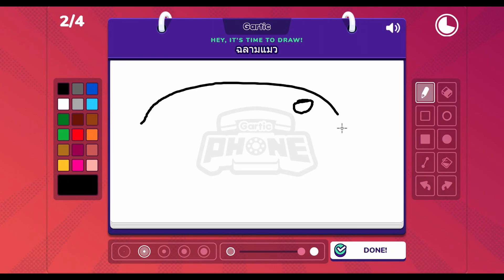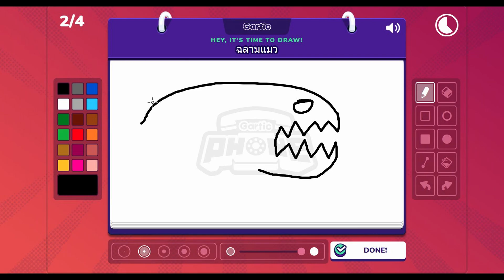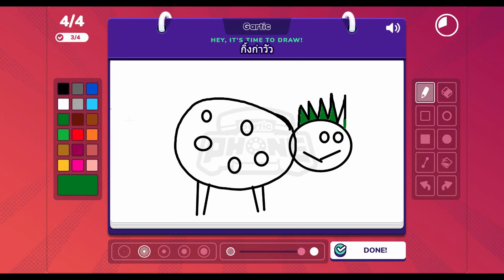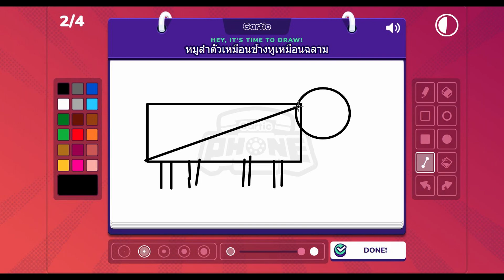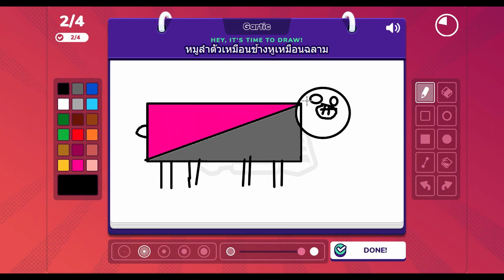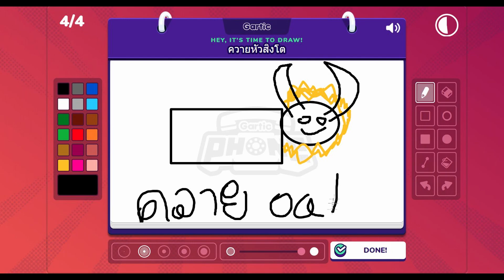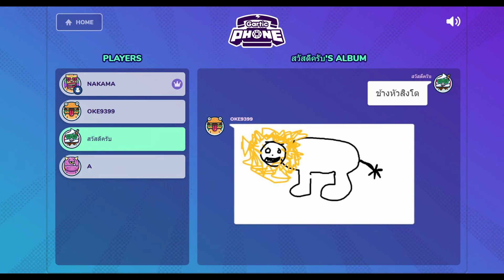แข่งกันวาดสัตว์พิสดาร (Gartic Phone)